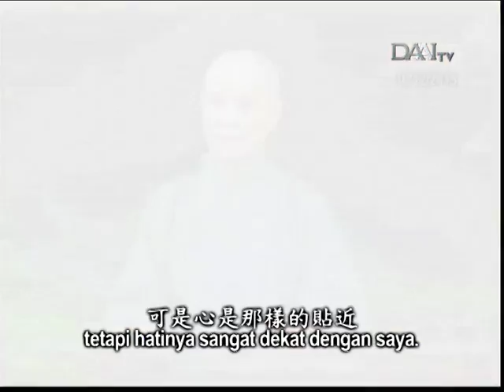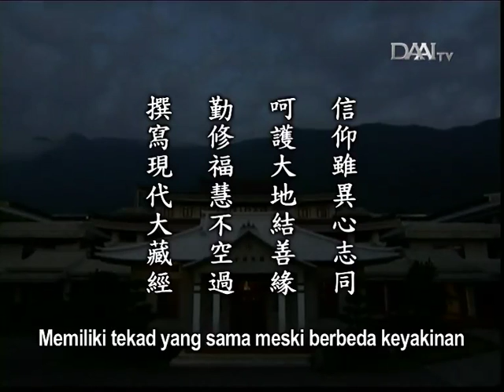Lentera Kehidupan 20151212 勤修福慧不空過 Giat Membina Berkah dan Kebijaksanaan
Disiarkan di Stasiun Televisi Cinta Kasih DAAITV INDONESIA :
勤修福慧不空過
Giat Membina Berkah dan Kebijaksanaan

Sinopsis:
Tiga relawan keturunan India dari Malaysia juga kembali ke Taiwan untuk menjalani pelantikan. Menurut budaya India, ibu rumah tangga harus menaati aturan yang sangat ketat. Namun, mereka bisa menunjukkan kepada keluarga mereka bahwa tindakan mereka tidak salah dan bisa membawa manfaat bagi semua makhluk. Meski merupakan umat Hindu, mereka tetap bersedia menapaki Jalan Tzu Chi.

Relawan Lin Shu-zhu berusia 80 tahun dari Malaysia juga sangat teguh bersumbangsih. Saat baru melakukan daur ulang di Tzu Chi, sebenarnya dia tidak tahu apa yang dimaksud dengan melakukan daur ulang. Namun, semakin melakukannya, dia merasa semakin gembira dan penuh sukacita. Setelah mendengar ceramah Master, dia juga bisa memahami dan menyerapnya ke dalam hati sehingga dapat mengubah banyak tabiat buruk dan membebaskan diri dari kemelekatan. Berhubung sudah berusia lanjut, dia bertekad untuk giat bersumbangsih tanpa menyia-nyiakan satu detik pun.

Seorang relawan dari Singapura juga pernah menempuh jalan yang salah di masa lalu. Dia juga melakukan kekerasan terhadap keluarganya. Suatu kali, saat menonton Da Ai TV, dia merasa bahwa ceramah Master sangat sesuai dengan kondisinya. Dia menjadikan segala sesuatu yang dilihat dan didengarnya sebagai air Dharma untuk menyucikan batinnya hingga akhirnya dia dapat berubah. Perubahan harus dimulai dari diri sendiri. Jika kita sendiri tidak ingin berubah, maka tidak ada orang yang bisa membantu kita.

Inti sari Lentera Kehidupan_tayang 12 Desember 2015:

信仰雖異心志同
Memiliki tekad yang sama meski berbeda keyakinan

呵護大地結善緣
Melindungi bumi dan menjalin jodoh baik

撰寫現代大藏經
Menulis Sutra zaman sekarang